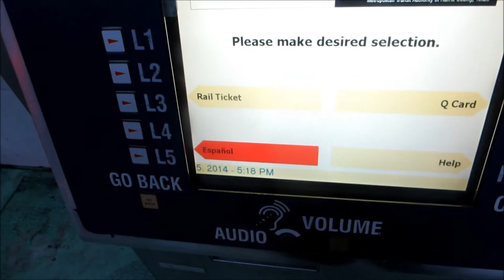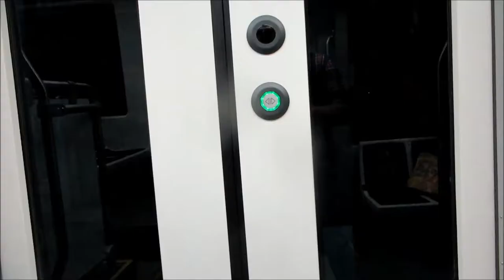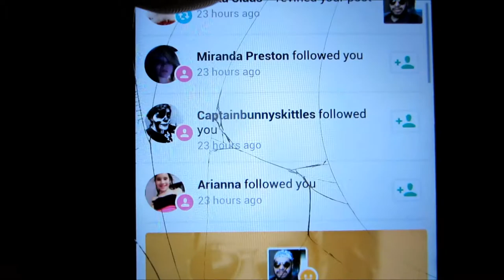SHAVE DECEMBER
Vine:. Imjsk
Instagram. imjsk